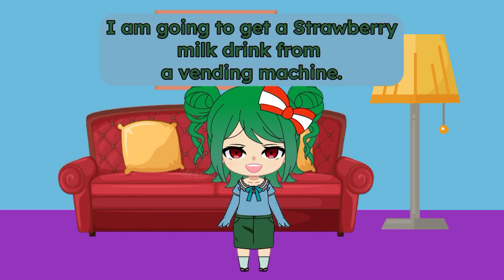Mindy Josephson gets a Strawberry milk drink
Mindy Josephson gets a Goodday Strawberry milk drink from a vending machine.

Cast of voices:
Mindy Josephson - IBM Watson Olivia (🇺🇸)
Sasha Waybright - Background character